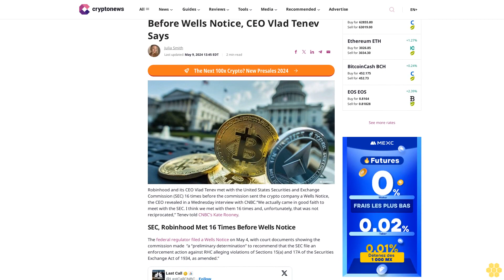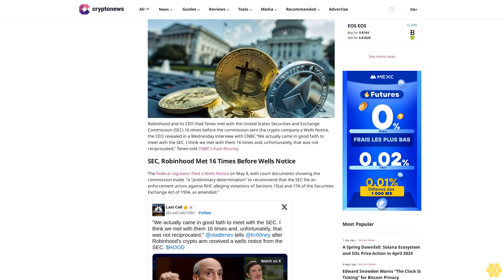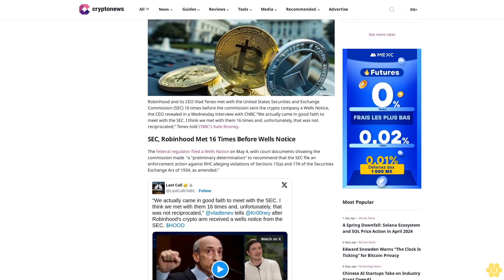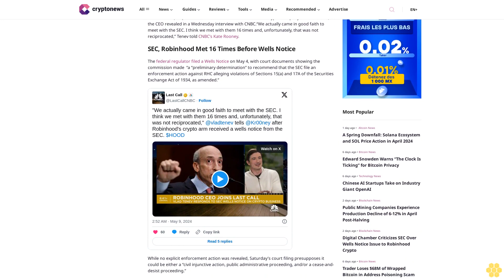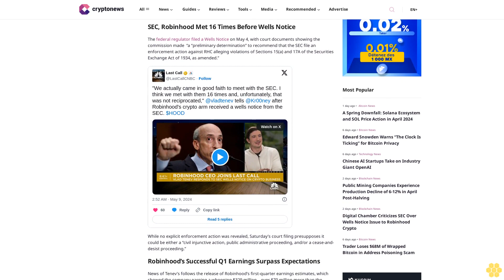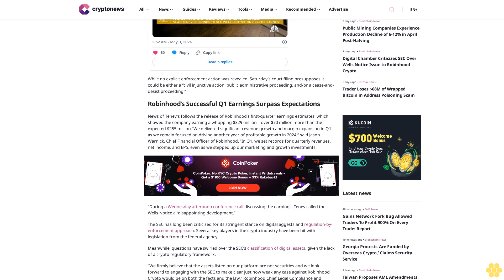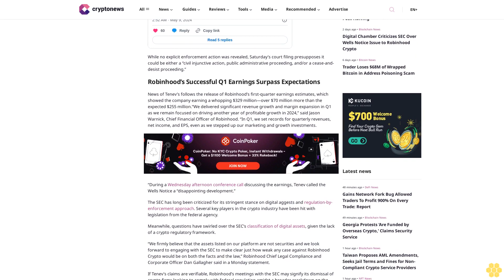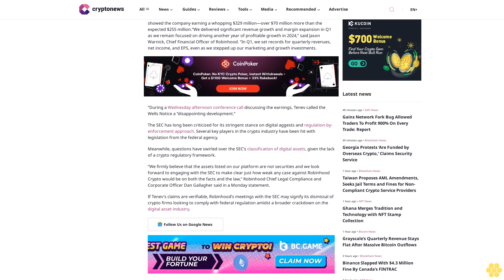Robinhood Met With SEC 16 Times Before Wells Notice, CEO Vlad Tenev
Julia Smith

Robinhood and its CEO Vlad Tenev met with the United States Securities and Exchange Commission (SEC) 16 times before the commission sent the crypto company a Wells Notice, the CEO revealed in a Wednesday interview with CNBC.“We actually came in good faith to meet with the SEC. I think we met with them 16 times and, unfortunately, that was not reciprocated,” Tenev told CNBC’s Kate Rooney.

SEC, Robinhood Met 16 Times Before Wells Notice.

The federal regulator filed a Wells Notice on May 4, with court documents showing the commission made  “a “preliminary determination” to recommend that the SEC file an enforcement action against RHC alleging violations of Sections 15(a) and 17A of the Securities Exchange Act of 1934, as amended.”

While no explicit enforcement action was revealed, Saturday’s court filing presupposes it could be either a “civil injunctive action, public administrative proceeding, and/or a cease-and-desist proceeding.”

Robinhood’s Successful Q1 Earnings Surpass Expectations.

News of Tenev’s follows the release of Robinhood’s first-quarter earnings estimates, which showed the company earning a whopping $329 million—over $70 million more than the expected $255 million.“We delivered significant revenue growth and margin expansion in Q1 as we remain focused on driving another year of profitable growth in 2024,” said Jason Warnick, Chief Financial Officer of Robinhood. “In Q1, we set records for quarterly revenues, net income, and EPS, even as we stepped up our marketing and growth investments.

“During a Wednesday afternoon conference call discussing the earnings, Tenev called the Wells Notice a “disappointing development.”

The SEC has long been criticized for its stringent stance on digital aggests and regulation-by-enforcement approach. Several key players in the crypto industry have been hit with legislation from the federal agency.

Meanwhile, questions have swirled over the SEC’s classification of digital assets, given the lack of a crypto regulatory framework.

“We firmly believe that the assets listed on our platform are not securities and we look forward to engaging with the SEC to make clear just how weak any case against Robinhood Crypto would be on both the facts and the law,” Robinhood Chief...